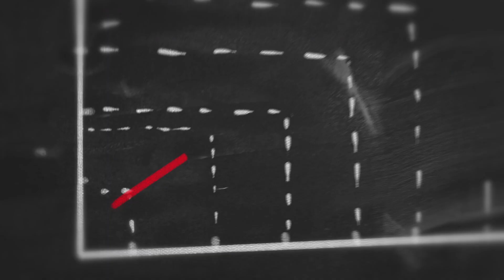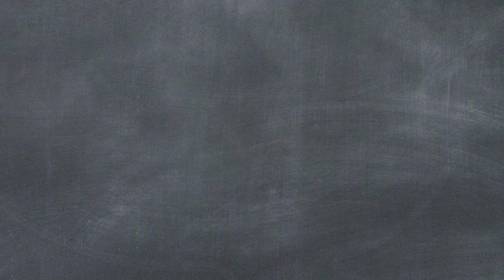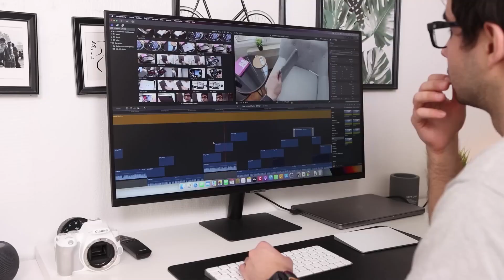Démystifier OUSSAMA AMMAR : Révélation de ses Techniques d'Eloquence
Depuis plusieurs mois, Oussama Ammar et son storytelling font le buzz sur tous les réseaux.

Entrepreneur, gourou, escroc, conteur, génie, ...
Tous les mots sont employés pour le définir.

Une chose est certaine : il maitrise l'art de convaincre.

Alors que peut-on retenir de ses techniques et de ses méthodes ?

▬▬▬▬▬▬▬ LIENS VERS LES VIDEOS ET PODCAST ▬▬▬▬▬▬▬

🔥 Le blog sur lequel je publie du contenu en lien avec la prise de parole :